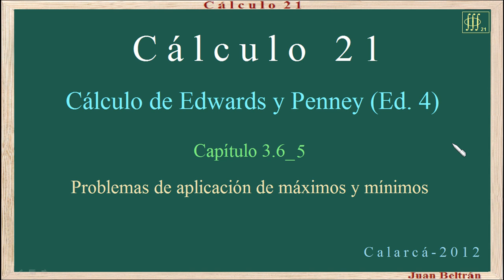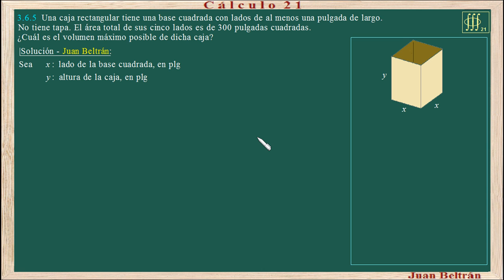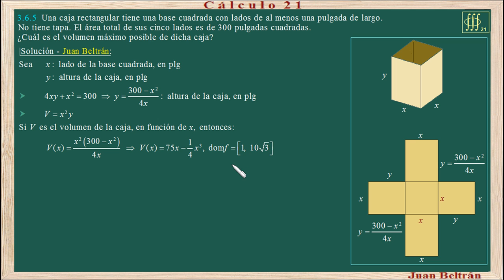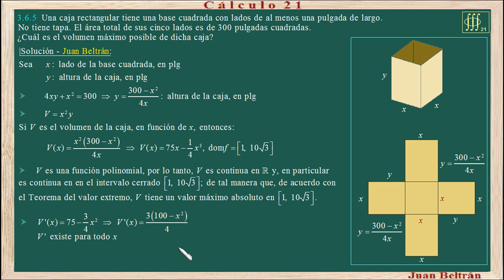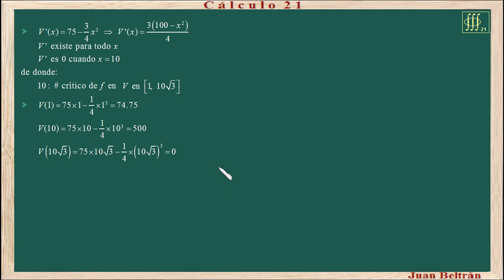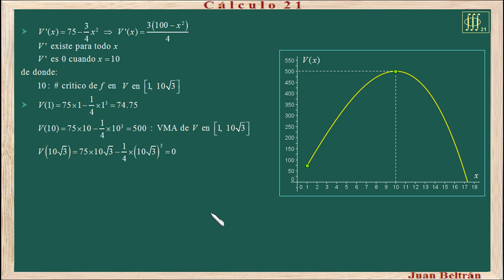Edwards y Penney 3 6 5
Problema de aplicación de máximos y mínimos